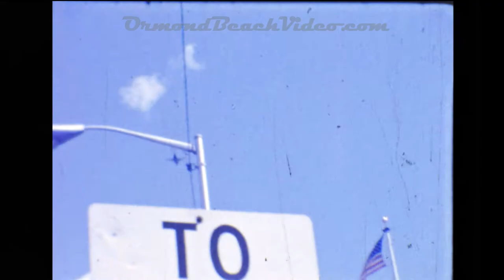Ingro Home Movies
8mm reels converted for our friends who were kind enough to let us showcase our work. Frame by frame process with the challenges of under and overexposed film and high-contrast situation. Regular 8 is always a challenge but, we were very happy with these results.
    Thanks Eydie!